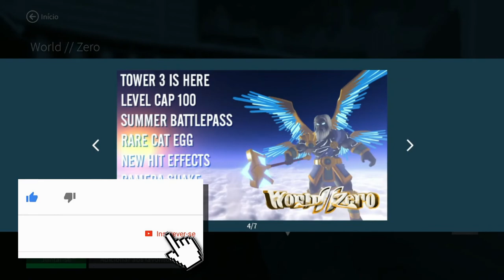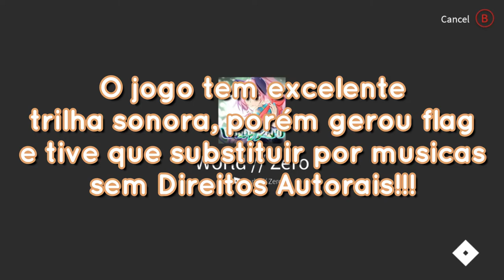ROBLOX - World//Zero - Gameplay - Episódio 1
Neste vídeo eu apresento o primeiro episódio de Gameplays do jogo World//Zero do Roblox.

🔴 Lives de Roblox:
Seg. e Ter. das 18:00h as 21:00h

🔴 Lives Retrô:
Qua. das 18:00h as 21:00h

🔴 Lives de Minecraft:
Qui. Sex. Sáb. e Dom. das 18:00h as 21:00h

📹Vídeos Novos:
Seg. Qua. e Sex. as 21:00h (Depois das Lives)

❗❗❗Seja bem vindo ao Gameplay de Noob, aqui o único Noob sou eu, vocês são os Pró-players❗❗❗

Muito obrigado por fazer parte do Gameplay de Noob!!!
Sem vocês o canal não existiria!

⛏⛏⛏ NOSSO SERVIDOR DE MINECRAFT ⛏⛏⛏
IP: SEM SERVIDOR NO MOMENTO
Porta:

⛏⛏⛏ MINHA GAMERTAG DO MINECRAFT ⛏⛏⛏
Cris Hikikomori

⚔⚔⚔ MINHA GAMERTAG DO ROBLOX ⚔⚔⚔
HikiNoob77

1: Respeito com os amigos do chat
2: Respeito com o streamer
3: Respeito com os Moderadores
4: Não usar palavras ofensivas
5: Não divulgar Canais ou LIVES
6: Evite, embora não seja proibido, falar de futebol, política e religião
7: Não floodar o chat, tanto com texto quanto com emotes
8: Não peça troca de inscrições, pedidos deste tipo serão deletados podendo tomar silence ou ban caso insista
9: Não gerar nenhum tipo de treta, confusão ou desentendimento no chat
10: É proibido "namoro", "paqueras" ou "namoricos" no chat, respeitem as meninas!!!

Boa diversão!!!

📃📃📃 Visite nossa FanPage no Facebook! 📃📃📃

⚠⚠⚠ Lives não recomendadas para menores de 12 anos ⚠⚠⚠